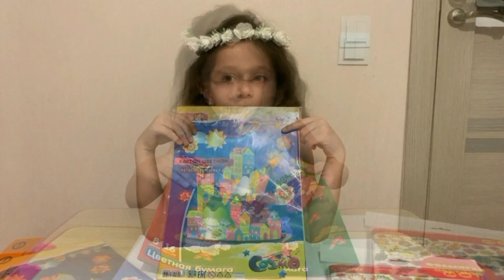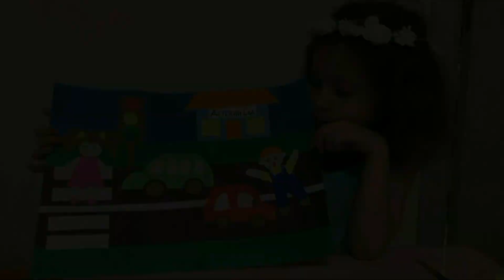Поделка в садик на тему: "Мир ПДД глазами ребенка" (ускоренная версия)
Ускоренная версия изготовления аппликации в детский садик, где София расскажет и покажет вам, что на дороге нельзя торопиться, и где нужно переходить проезжую часть.